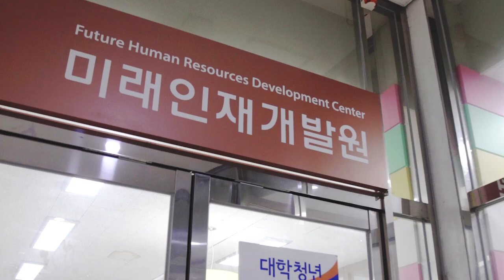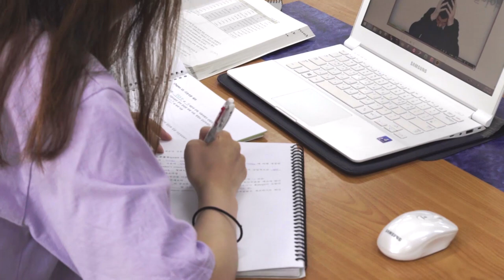[하이틴TV] 미리가 본 대학 - 한경대학교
젊은 국립! 당당한 나의 자부심! 한경대학교
당당한 한경대학교의 캠퍼스를 가보았습니다.